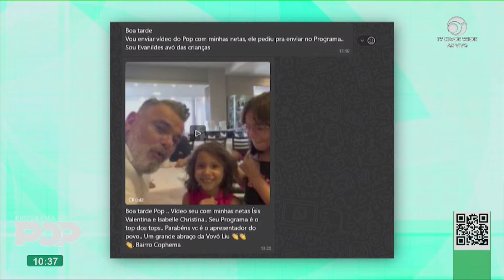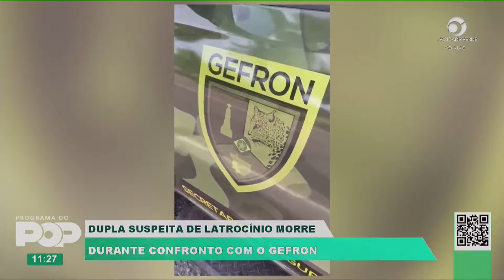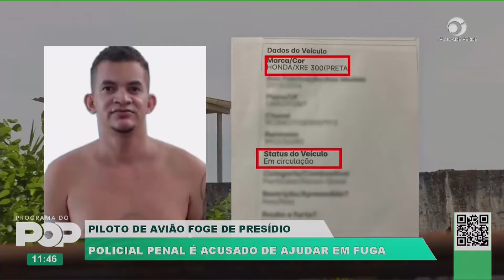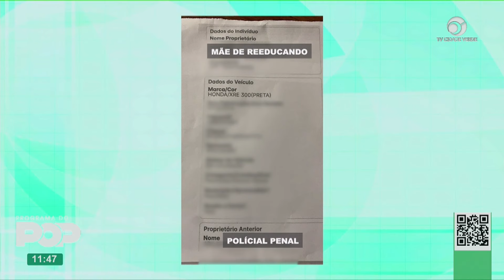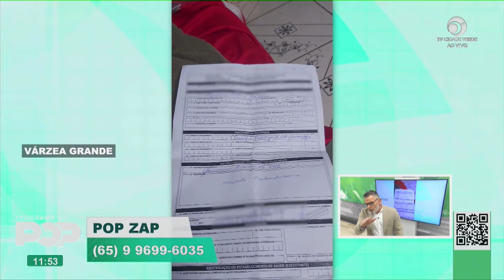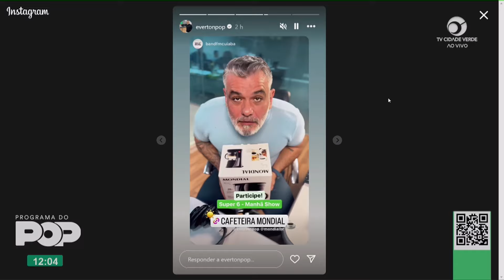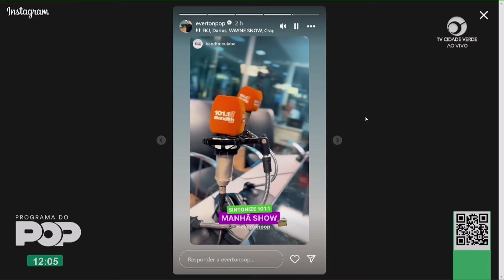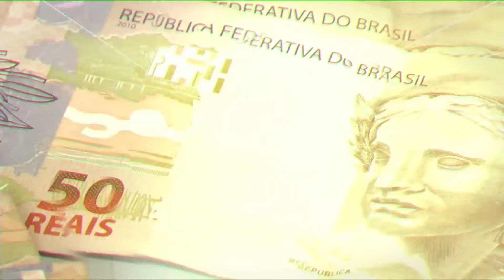Programa do Pop exibido em 03/04/2024